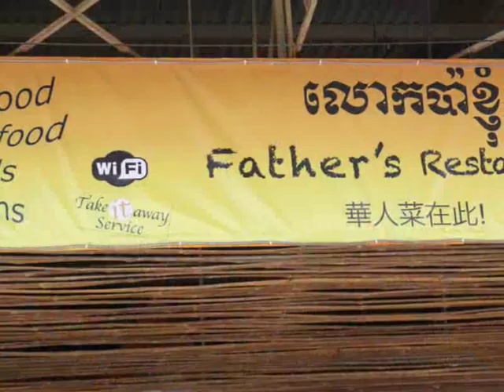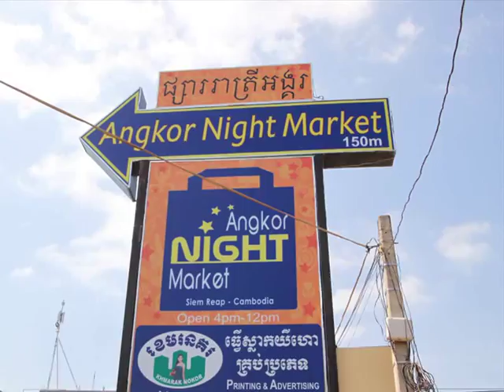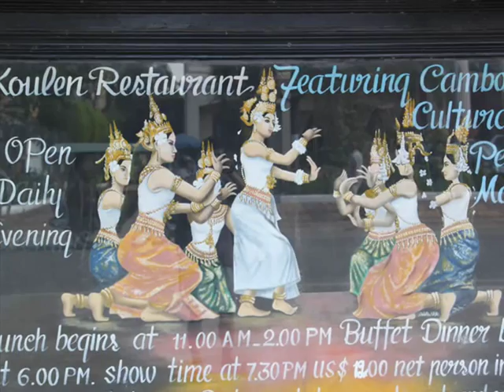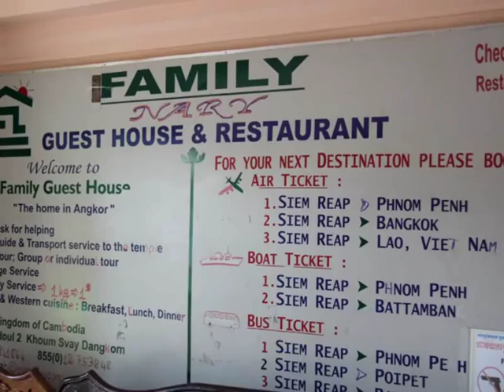(여행사진영상) 2010 Siem Reap (씨엠립)